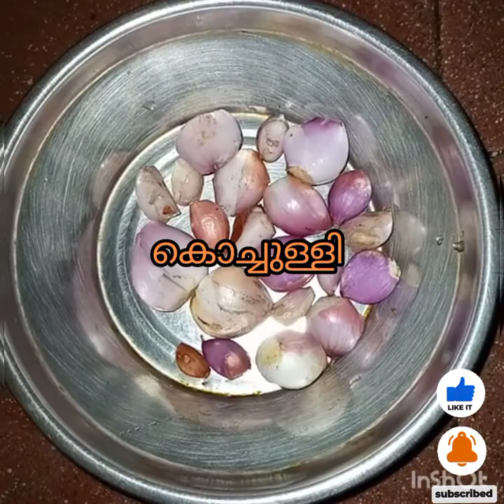തേങ്ങാപ്പാൽ ഒഴിച്ച് മീൻകറി ഇങ്ങനെ ഒന്ന് വെച്ച് നോകിയെ സംഭവം പൊളിയാ 😋kerala style fish curry🐬🐬